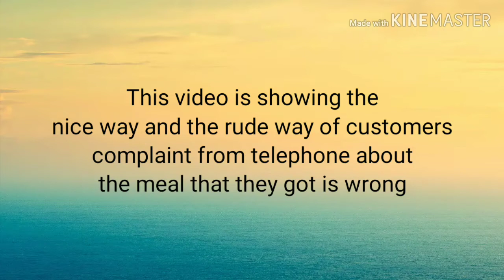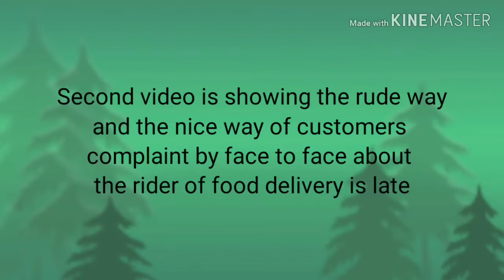Complaint Video (POLISAS STUDENT)